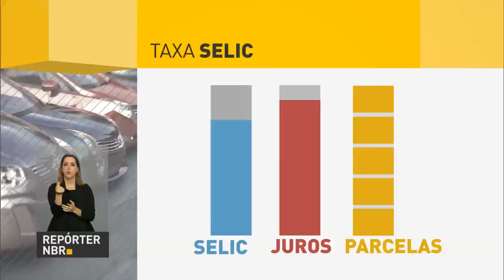Banco Central reduz taxa básica de juros para 13,75%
REPÓRTER NBR - 01.12.16: Banco Central do Brasil reduziu taxa básica de juros da economia (Selic) para 13,75% ao ano. Veja na reportagem quais são as consequências dessa decisão para os brasileiros.